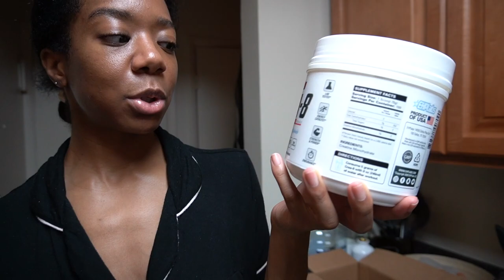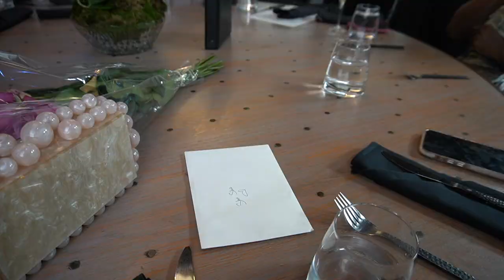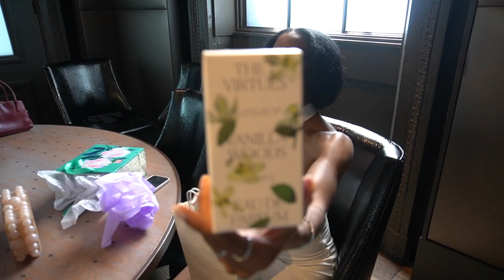BIRTHDAY VLOG: CELEBRATING MY 28TH BDAY, 12 STORIES DC, SQUIRREL UPDATE + MORE | SHOGLIZZY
Hey Y'all! Please enjoy this vlog from August 27th - September 2nd.

Love y'all!
Sho

Links
Oil diffuser
Magnesium glycinate
Portable mini fan
Bandage halter dress (not exact but I got mine from Forever21 over a year ago and they still have some other styles on the site)
Acrylic clutch purse